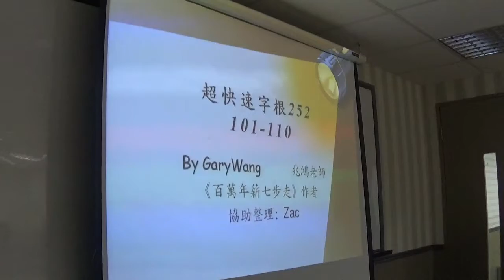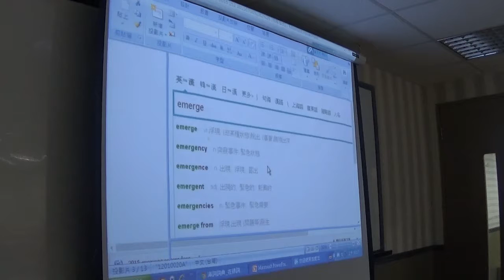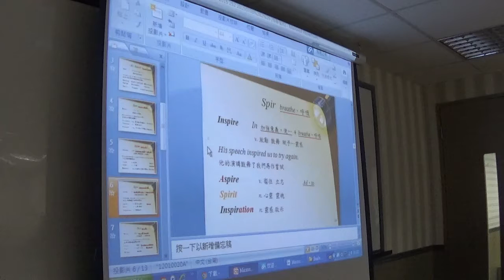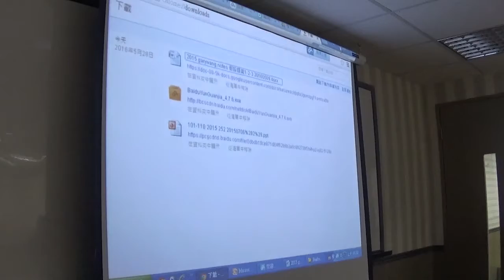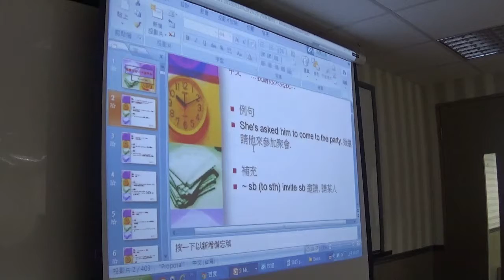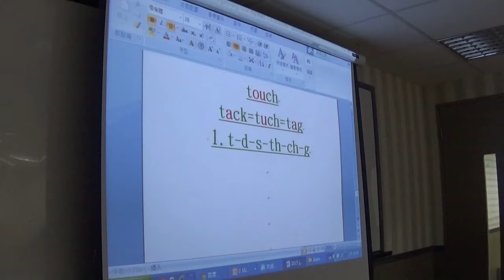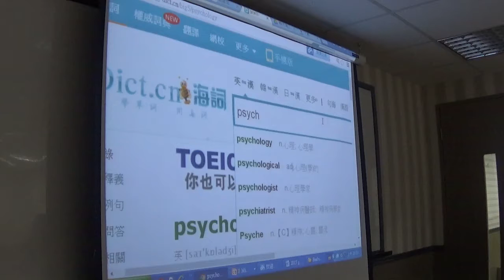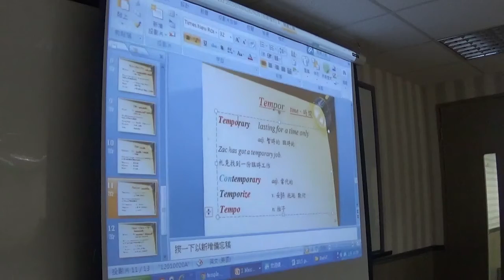【上半段】2016公益字彙課程第十一堂(101-110)By Gary老師(英語傳教士)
劉鎮英文
格林法則